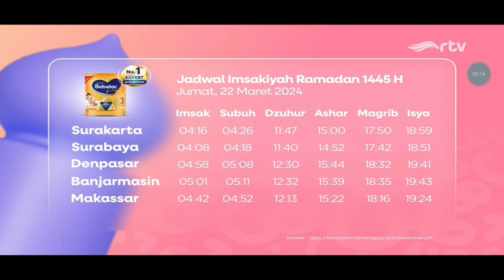Jadwal Imsakiyah - Kemuliaan Cinta Ramadan RTV (22 Maret 2024)